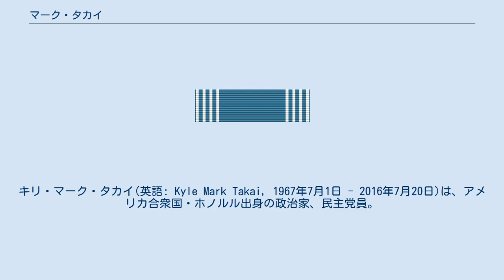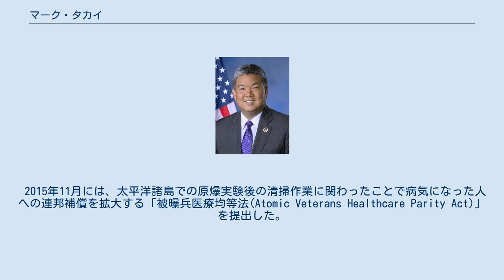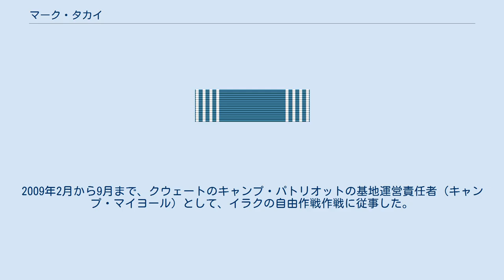マーク・タカイ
キリ・マーク・タカイ(英語: Kyle Mark Takai, 1967年7月1日 - 2016年7月20日)は、アメリカ合衆国・ホノルル出身の政治家、民主党員。
 タカイは、ハワイ陸軍州兵として中佐を務め、2009年には政治活動と並行して「イラクの自由作戦」に参加した。
 2015年から2016年までハワイ州第1選挙区のアメリカ合衆国下院議員を務めた。
ハワイ州下院議員(通算5期)。
2016年5月、体調不良を理由に再選を目指さないことを表明し、その2ヵ月後に膵臓がんで死去した。
 タカイは、ハワイのホノルルで生まれた。
1985年にパールシティ高校を卒業し、高校時代は水泳で州選手権で4度の優勝を果たし、100M平泳ぎで高校のオールアメリカンに選ばれた。
ハワイ大学マノア校では、政治学の学士号と公衆衛生学の修士号を取得した。
ハワイ大学マノア校在学中、ウェスタン・アスレチック・カンファレンスの水泳チャンピオンとなり、ハワイ大学連合学生会長や学生新聞の編集長を務めた。
 1994年、真珠湾に近いパールシティの第34選挙区から立候補し、ハワイ州下院議員初当選した。
その後、2012年にアイエアの第33選挙区に転出した。
 タカイは、20年間務めた州議会議員の職を離れ、2014年の選挙で、現職下院議員コリーン・ハナブサが上院議員に鞍替え立候補したことを受けて、ハワイ州第1選挙区の民主党下院議員候補となった。
51.2%の得票率で、共和党のチャールズ・ジョウ元下院議員を破り当選。
 2015年11月には、太平洋諸島での原爆実験後の清掃作業に関わったことで病気になった人への連邦補償を拡大する「被曝兵医療均等法(Atomic Veterans Healthcare Parity Act)」を提出した。
 タカイは1999年7月19日にハワイ陸軍国家警備隊（HIARNG）の中尉に任命され、予防医務官として勤務した。
その後、兵士サービス部門の本部長と学校連絡担当者も務めた。
2013年5月14日に中佐に昇進。
また、ハワイ州警備隊協会の会長や、ハワイ州警備隊協会-ハワイ保険会社の社長も務めた。
 2005年5月から11月までの6カ月間、ハワイ陸軍国家警備隊の州軍外科医として招集された。
その後、2006年11月から2008年5月まで、第29旅団支援大隊のチャーリー中隊（医療）の中隊長を務めた。
2009年2月から9月まで、クウェートのキャンプ・パトリオットの基地運営責任者（キャンプ・マイヨール）として、イラクの自由作戦作戦に従事した。
 2009年には米国陸軍から功労賞、2011年には米国国防協会から特別功労賞、2012年にはハワイ特別功労賞を受賞している。
 タカイは、2015年10月下旬に膵臓に小さな腫瘍があると診断された。
2016年5月19日、がんが転移したため再選を目指さないことを発表したが、残り8カ月の任期を全うすることを誓った。
その2ヵ月後にアイエアの自宅で亡くなった。
享年は49歳であった。
 2018年には、死後にハワイ水泳殿堂入りを果たした。